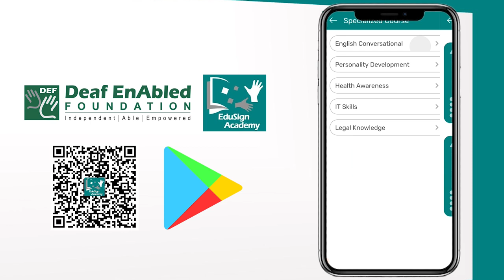EduSign Academy for Personal Growth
The EduSign Academy App aims at a wholesome development of your personality. Experience our unique courses today. Download from Google Playstore for free!